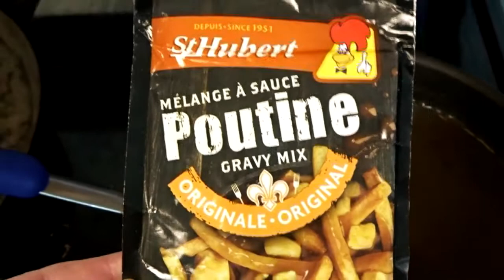Christmas Dinner 2020 - Canadian Poutine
Jim's Christmas dinner is Canadian poutine. His friend in Montreal sent him the white cheddar cheese curds and poutine gravy. It was delicious.
Arizona Andersons, 2020